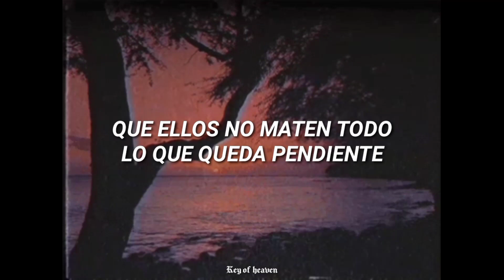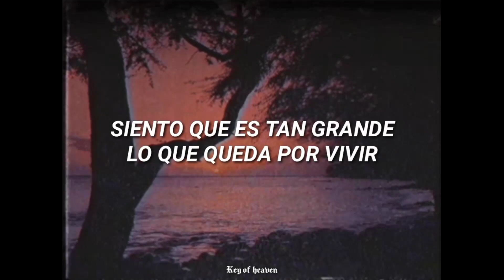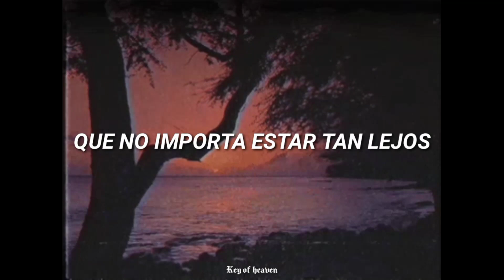Está canción es la indicada para un amor a distancia.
Si hay algún error en la letra, dímelo!! ♡

Si deseas alguna canción especial para ti, dímelo en los comentarios.